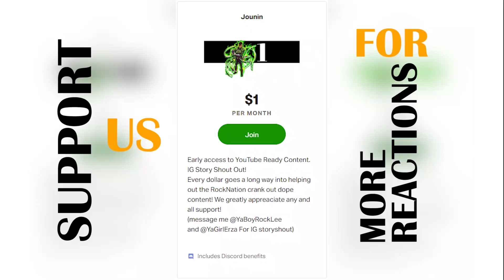😍Best Episode!? Isekai Quartet Reaction Season 1 Ep 7 8 9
Isekai Quartet Reaction Season 1 Ep 7 8 9
Follow Director nasty on all Socials below
DirectoryNasty Youtube
Live every M-T-TH-F 7pm on Twitch